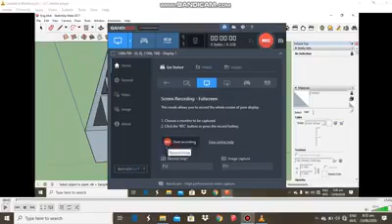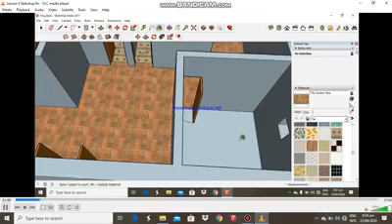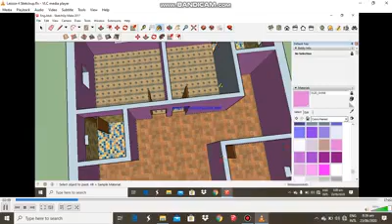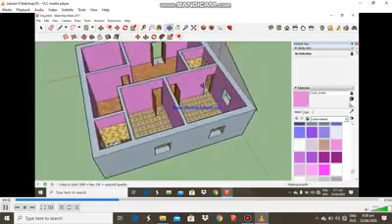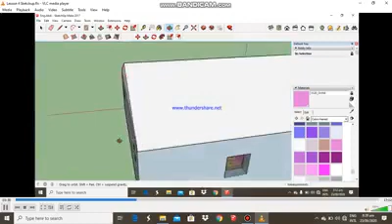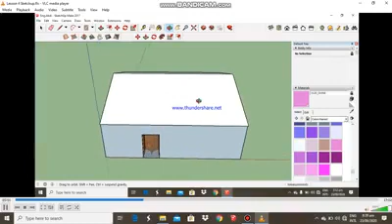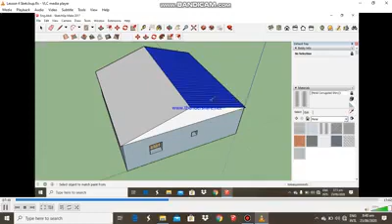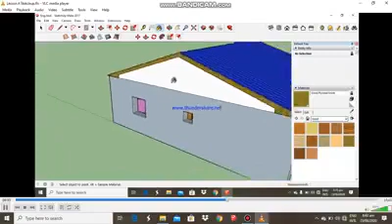Lecture 04 of Sketchup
Casharka 4aad ee sketchup